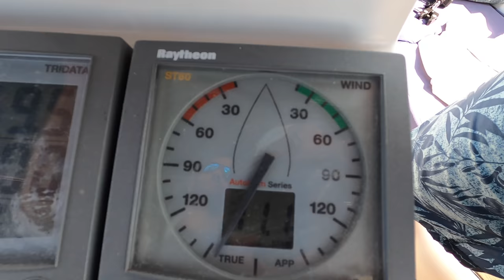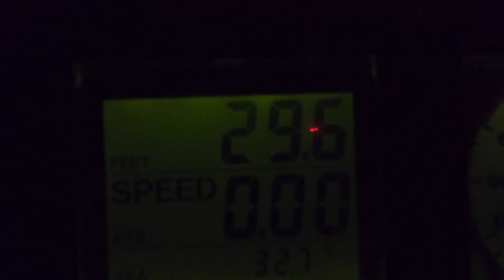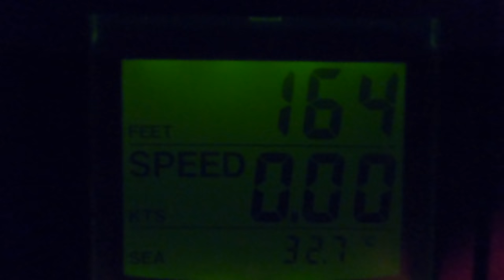Sailing to ACAPULCO! Sailing Bohemia Ep.83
It finally happened! That's right, Bohemia and her crew are going loco, down in Acapulco! We put in YET ANOTHER overnight sail, but reaching this gorgeous city felt like a huge milestone for us, and made all of those long hours in the cockpit feel worthwhile! After a brief moment of panic where we nearly hit a shoal in the night, the high mountains, clifftop homes and the large, scenic bay began to unfold in front of us. After getting settled and catching up on some sleep, we go to check out the city and take in the famous cliff divers! Also in this episode, the First Mate gets a job offer he can't refuse...